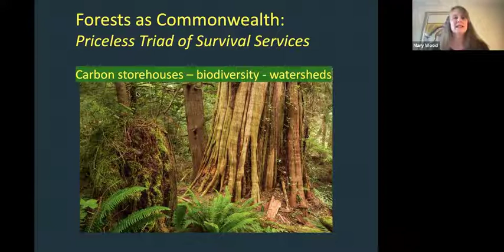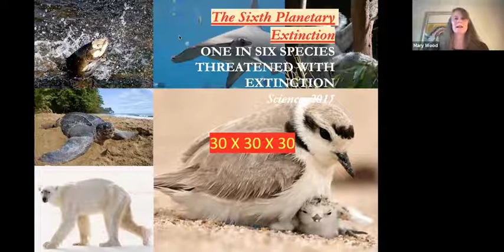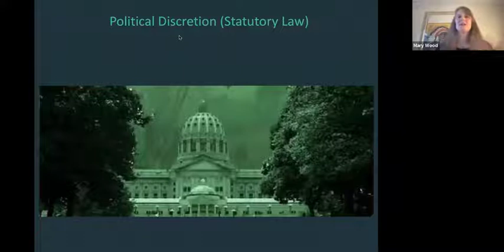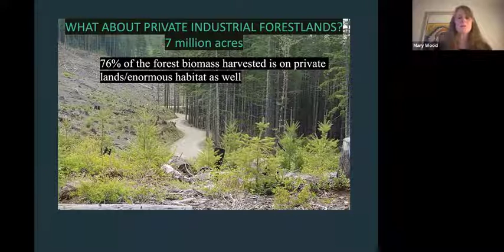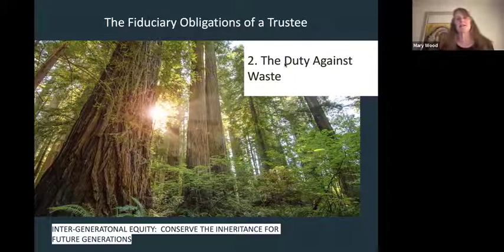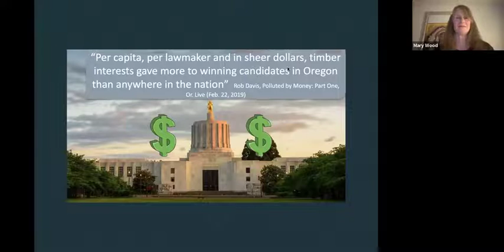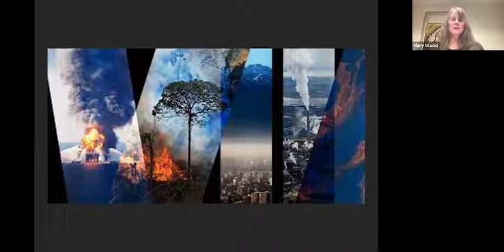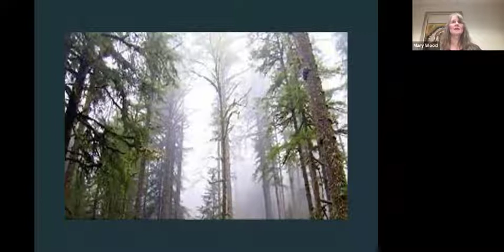the oregon forest trust from commodity to commonwealth – mary wood 540p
On Monday, October 17 at 6 PM,  North Coast Communities for Watershed Protection and Oregon Shores Conservation Coalition hosted a webinar with author, professor, and legal theorist Mary Wood of the University of Oregon School of Law.

She covered the extractive practices of industrial logging that have already wreaked havoc on waters, wildlife, and the health of too many community members. Professor Mary Wood will discuss how natural resources that forests provide are a public trust, including clean drinking water and breathable air.